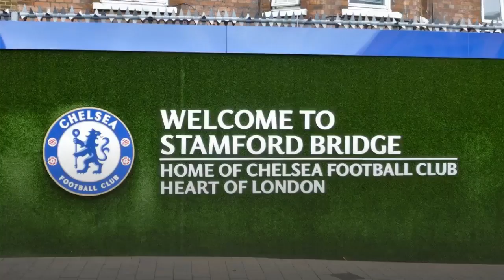Erling Haaland has already decided dream transfer amid Chelsea and Manchester United links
Erling Haaland has reportedly decided on where he will be moving in the future amid transfer links to Manchester United and Chelsea this summer

Erling Haaland has reportedly already decided on a dream transfer to Real Madrid in the future.

The Borussia Dortmund striker is one of the most sought-after players in world football after a fantastic 18-month spell in the Bundesliga.

Haaland only cost Dortmund a fee of around €20million (£17.2million) in January 2020, but will already fetch a fee worth many multiples of that with the top clubs in Europe said to be interested.

Chelsea are among a host of teams including Manchester United, Manchester City, Paris Saint-Germain and Real Madrid who are all thought to hold a serious interest in the 20-year-old.

However, according to Marca, Haaland has already decided that he wants to play for Real Madrid in the future - it will just depend on where his agent Mino Raiola decides is the best fit for the striker after leaving Dortmund.

Manchester United are known to have made Haaland their top target for the summer, while Chelsea are also thought to be interested despite the arrival of Timo Werner from RB Leipzig last summer.

Whether United will be content to deal with Raiola again following highly publicised fall outs with the 'super agent' over his handling of Paul Pogba's future.

Real Madrid are apparently targeting moves for both Haaland and PSG star Kylian Mbappe in the summer - and the transfers will apparently be independent of each other, with Real possessing enough funds to complete each deal.

Dortmund have reportedly not yet set a price on a departure for Haaland yet, and the striker will apparently have to convince Dortmund leaders to enter a negotiation to sell him.

Whether Chelsea will be able to convince him to move to Stamford Bridge among the litany of clubs chasing him remains to be seen.

That's all for now from Stamford Bridge.